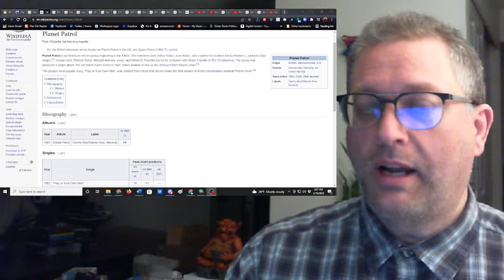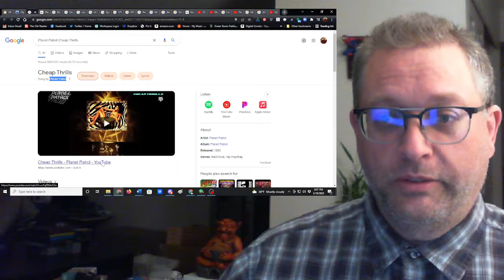First Time Hearing/Reaction to "Cheap Thrills" by Planet Patrol